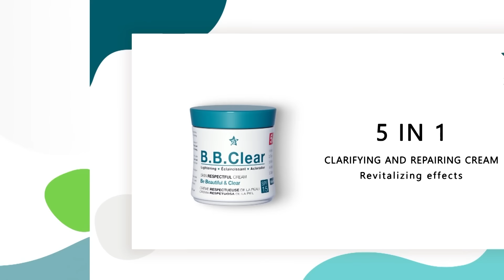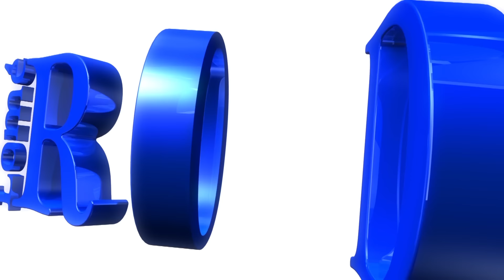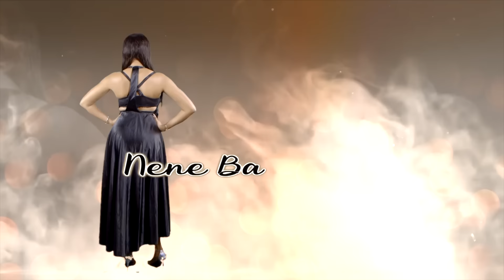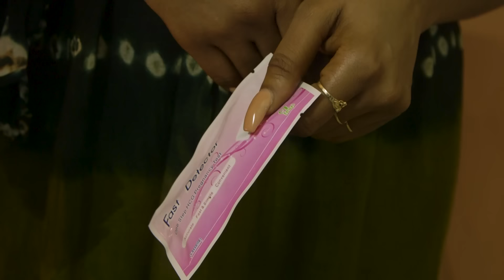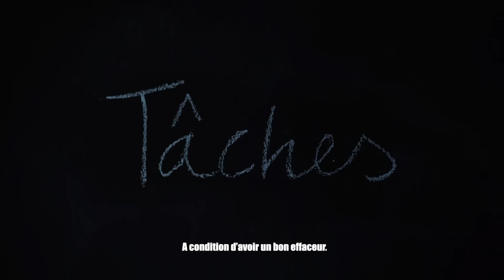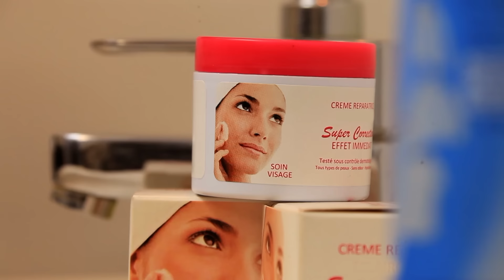DOU MAN - Episode 26 - VOSTFR